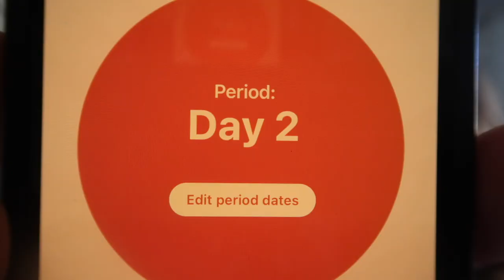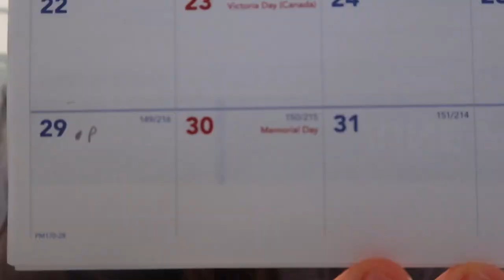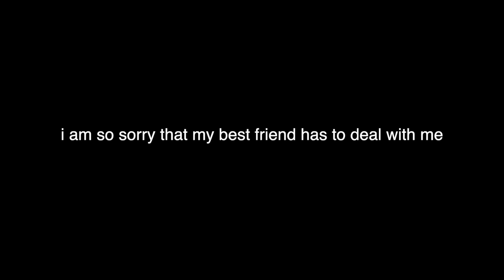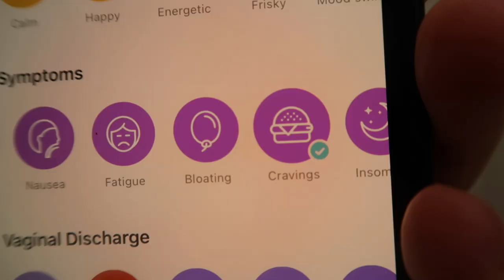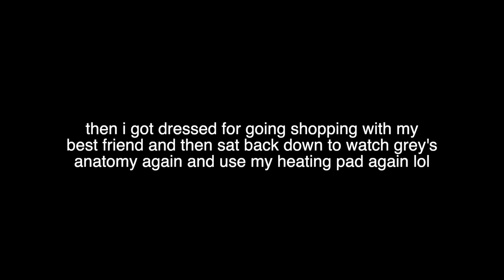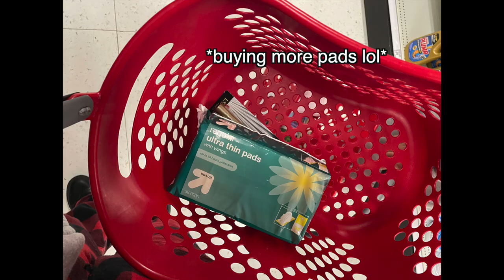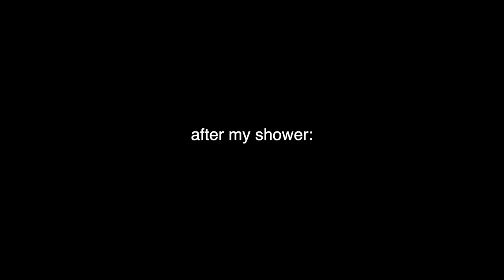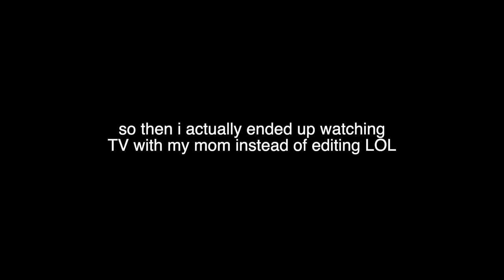a *SUMMER* period day in my life!! // what it's like to be on your period!!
hey guys! i hope you enjoy today's video, which is a SUMMER edition of a day in my life *ON MY PERIOD*... watch to see exactly what it's like to have a period (cramps, having a heavy flow, cravings, feeling tired, running out of pads), especially during summer! i also share a period horror story that i just recently experienced... so definitely watch to be horrified by that lol

what i got at target!!
oreo mint thins
chocolate chips
bakers chocolate
cetaphil facial cleanser
the mascara i use
(paid links)

go buy my book "Cheese Puffs: A Teenage Journey of Grief, Pregnancy, and Hope"

✰ FAQ:
name: ruby matenko
age: 15 (9th grade)
filming: canon g7x mark ii
editing: final cut pro
thumbnails: phonto, picsart, lightroom, facetune
upload dates: 2x a week!!
sub goal: 30K (maybe a little ambitious lol)

✰ ABOUT ME:
hey! i'm ruby matenko, and i'm here to entertain you with fun & relatable teen videos: period-related videos, teen lifestyle videos, routines, days in my life, advice vids, makeup, clothing, + fashion vids, grwm's, vlogs, relatable teen videos, + more! :) p.s. i'm also a professional actress!